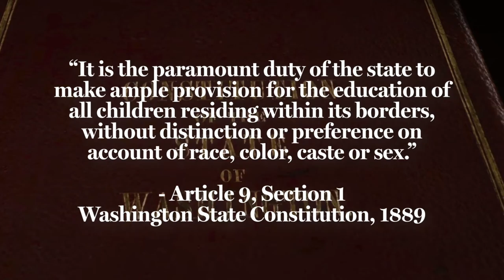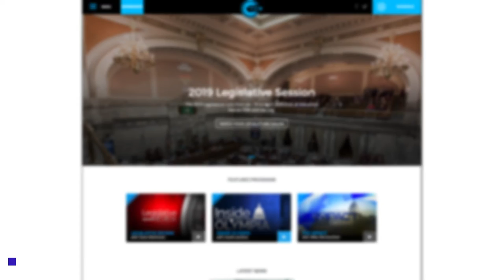Rep. Gregerson on Civics Education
Rep. Mia Gregerson, D-SeaTac, chats with Rep. Laurie Dolan, D-Olympia, and Superintendent of Public Schools Chris Reykdal about the importance of civics education and how students and teachers can engage with the Legislature.